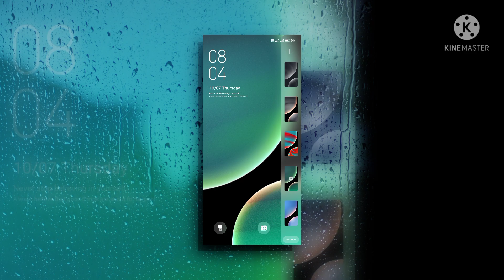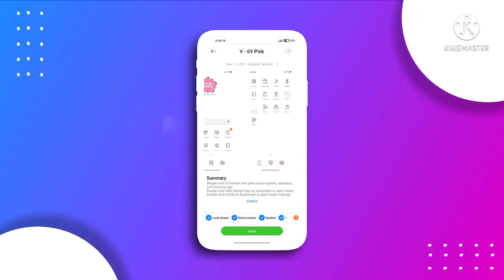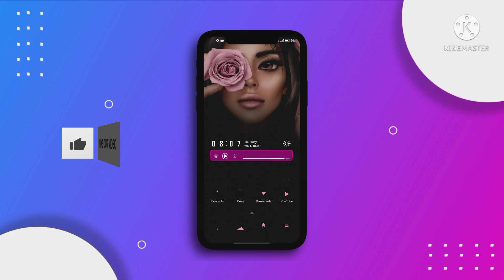Latest Miui 12 themes ever | Dark Xiaomi Theme | Best Miui 12 themes 2021 | Xiaomi Premium themes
Miui 12.5 Premium Theme | System Ui | Miui 12.5 Theme | Latest Miui 12 themes ever | Xiaomi Premium themes | Dark Xiaomi Theme | Top Miui 12 themes 2021 | Best Miui 12 themes 2021

Top 5 best Miui 12 themes
Best Miui 12.5 theme 2022
Miui 12 theme Control Centre
Miui 12.5 theme 2022
Miui 12.5 theme new
Miui 12 theme new